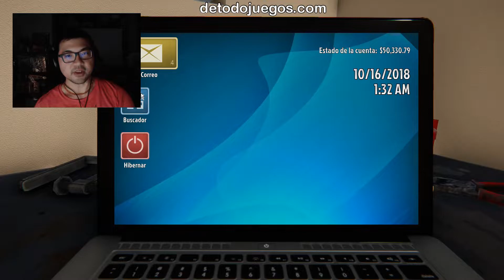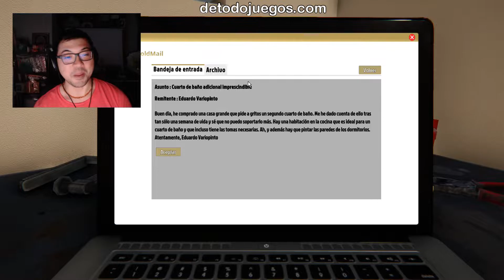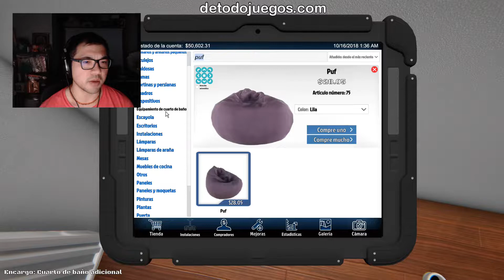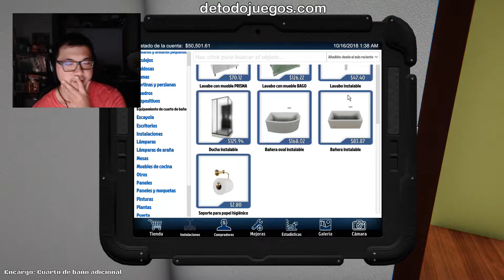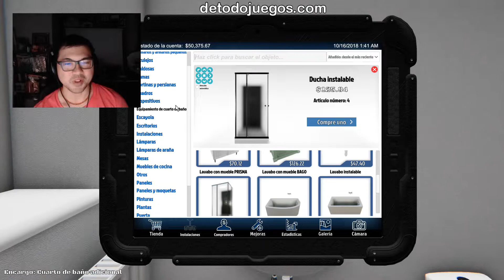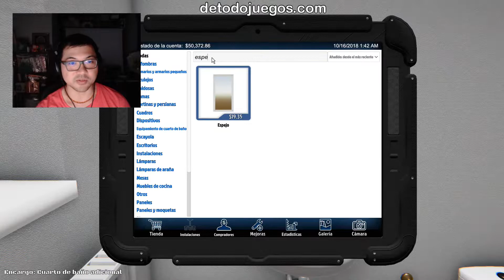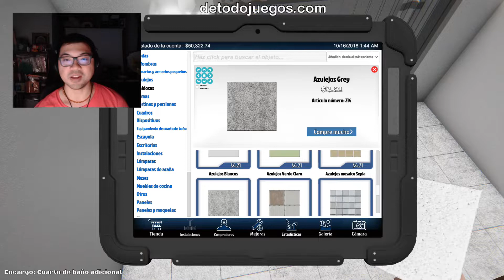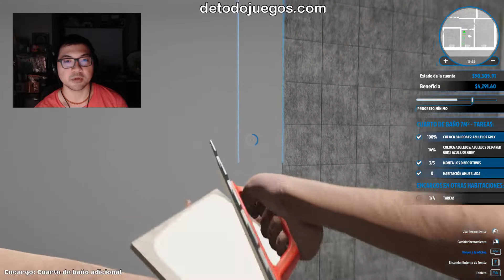Trabajos de Gasfitería | HOUSE FLIPPER - GAMEPLAY #09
Siempre me gustaron los programas de televisión sobre remodelación de casas. Me fascina la idea de transformar un espacio horrible en algo hermoso. Con el juego *House Flipper* por fin podré hacerlo sin que me gane la fatiga. Además, el nivel de detalle en la realización de cada tarea de remodelación e instalación es realmente fascinante. He aprendido mucho al respecto y además me parece súper divertido.
Espero que este video sea de tu agrado.